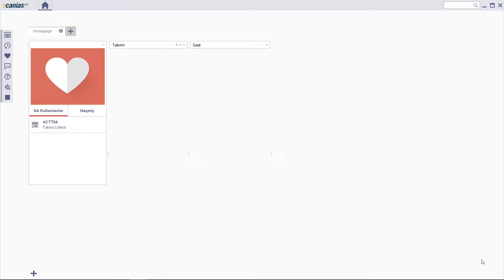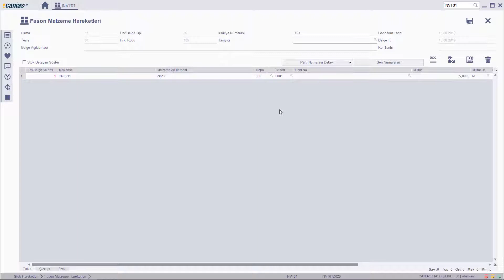INV 10440 : INVT01 - Fasondan Çıkış Hareketi